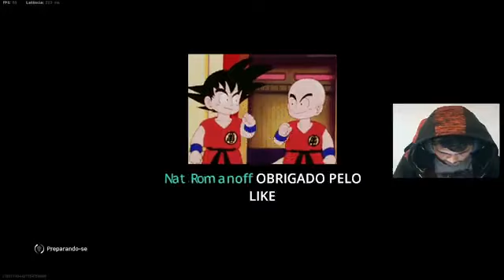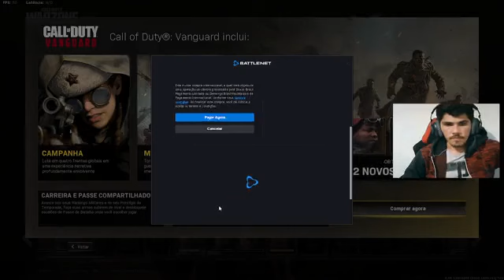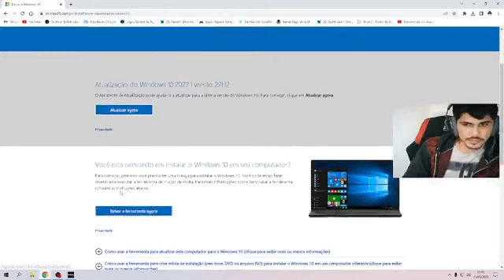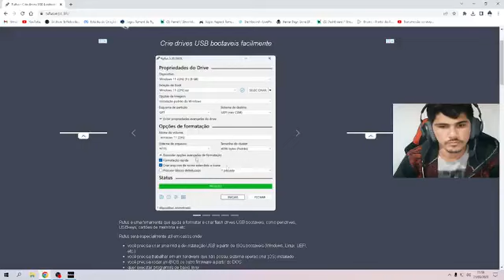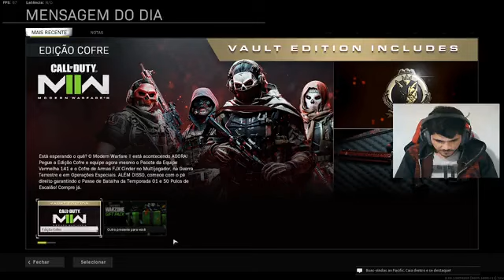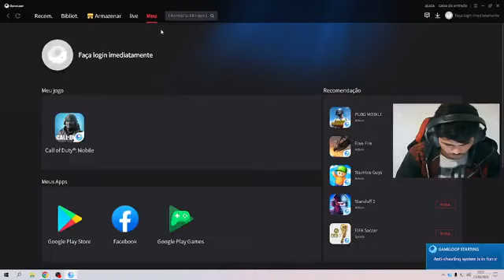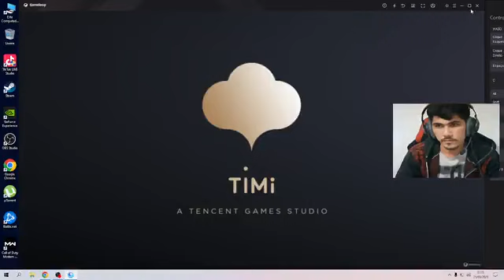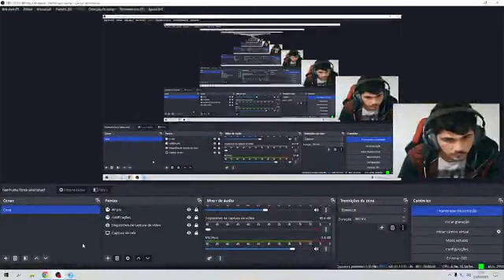A hand split that space in half